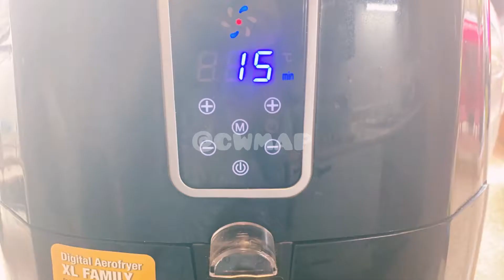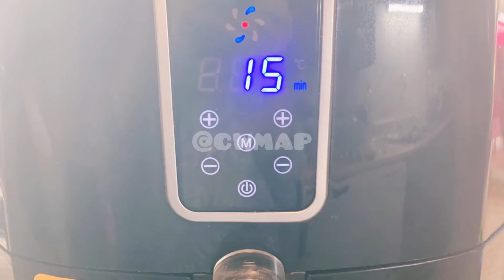2 Ways Air Fryer | Deep Drying Meethi Tikiyan Recipe 💕| Koondey Ki Tikiyan💕Recipe By CWMAP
2 Ways Air Fryer | Deep Drying Meethi Tikiyan Recipe 💕| Koondey Ki Tikiyan
💕Recipe By CWMAP

Meethi Tikiyan Recipe - How to make Meethi Tikiyan Recipe By CWMAP

Meethi Tikyan - Koonday | Tikkiyan Puri Excellent Sweet Snack | میٹھی ٹِکیاں، کُونڈے Recipe By CWMAP

Meethi Tikki, Tikkiyan, ya Puri Excellent Sweet Snack Recipe in Urdu Hindi - RKK Recipe By CWMAP

Meethi Tikyan Recipe | Rajab special Koonday ki Tikkiyan | Ramadan Special | Recipe By CWMAP

▪️▪️𝐌𝐄𝐄𝐓𝐇𝐈 𝐓𝐈𝐊𝐈𝐘𝐀𝐍- Deep Frying / 𝐀𝐢𝐫 𝐅𝐫𝐲𝐞𝐫▪️▪️

Today I’m sharing Air fryer Sweet/ Meethi Tikiyan recipe. It's a simple and easy recipe to make at home just by combining few ingredients. Similar to cookies and biscuits. Meethi tikiya is famous in Pakistan and India that people love to eat at special occasions of Rajab.

Usually they deep fry in oil but today I make these tikiyan in air fryer for a healthy version and less oily. So don’t worry if you are avoiding oily food this version of my Tikiyan is for you 💕

So let’s jump to the recipe

-Dry milk powder 4 Tbsp
-Milk 1 cup (lukewarm)
-Oil for brushing (if air frying) or 2 cups for deep fry

𝐌𝐞𝐭𝐡𝐨𝐝
-In a bowl mix all mentioned ingredients except milk and oil.
-Knead a soft dough
-Cover and leave dough for 30-45 minutes at room temperature
-Now roll out dough in 1/2 inch thickness and cut with the help of cookie cutter
-𝐅𝐨𝐫 𝐀𝐢𝐫 𝐟𝐫𝐲𝐞𝐫 : Place butter paper in air fryer basket, brush oil in your tikiyan and place in air fryer. Air fryer one side for 10 minutes at 185 C temperature and then turn side and air fryer for another 5 minutes

Recipe
𝐘𝐨𝐮 𝐰𝐢𝐥𝐥 𝐧𝐞𝐞𝐝
-Flour 250grams
-Sugar 150 grams
-Semolina 4Tbsp
-Dry milk powder 2 Tbsp
-Desiccated coconut 4 Tbsp
-Sesame seeds 2Tbsp
-Ghee 1 Tbsp
-Green cardamom powder 1/4Tsp
-Milk 1/2cup (lukewarm)

𝐌𝐞𝐭𝐡𝐨𝐝
𝐅𝐨𝐫 𝐃𝐞𝐞𝐩 𝐅𝐫𝐲𝐢𝐧𝐠: Heat oil in a pan and deep fry for about 10 minutes on a medium flame or until golden.

Your crispy Meethi Tikiyan is ready